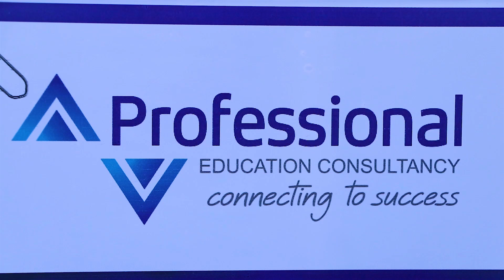Student Voice || Daniel Ghatani || Professional Education Consultancy